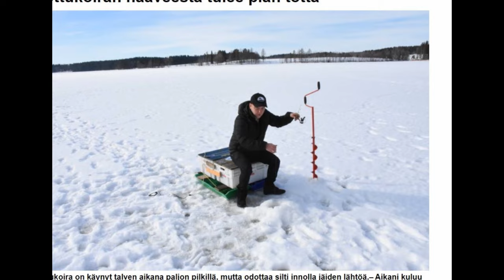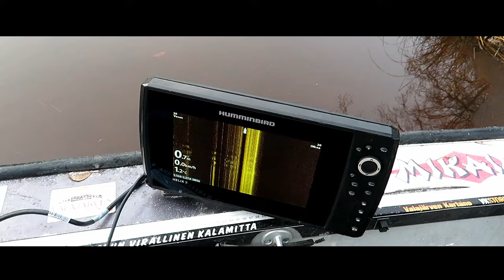Minun työ- ammattina kalastus\pottukoira kalastaa